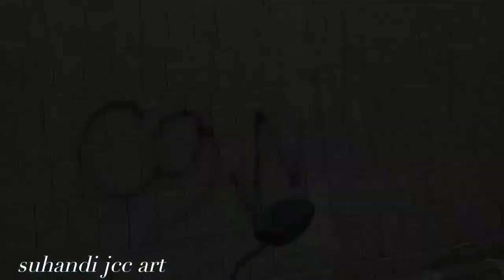beat icon babylook vlog 2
supaya semakin berkembang.dan semangat untuk membuat cenel” lainya terimakasih.